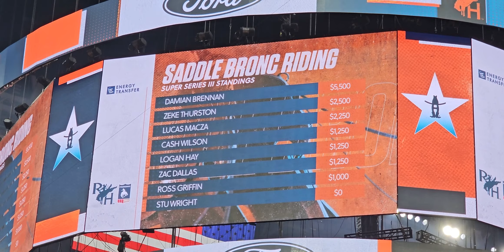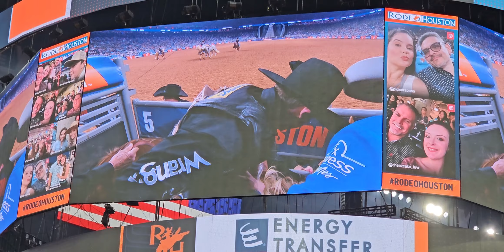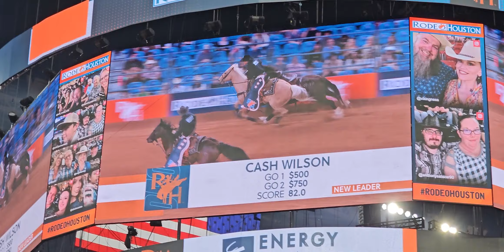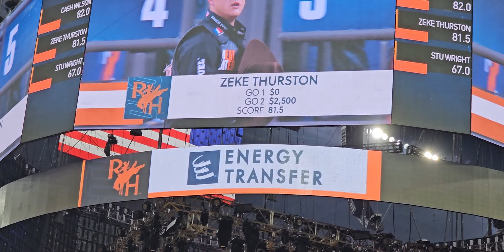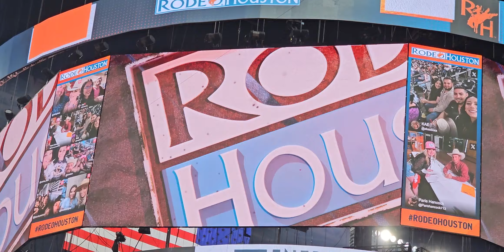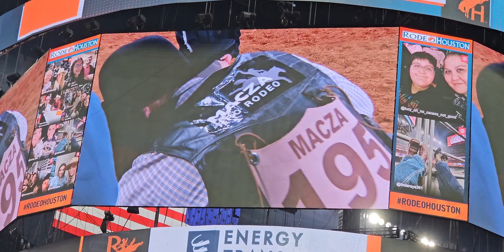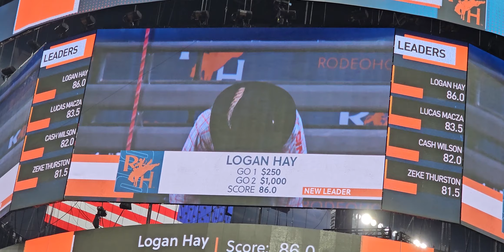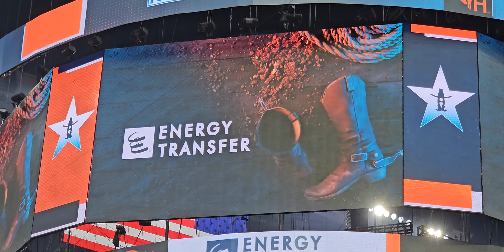Saddle Bronc Riding, Day 9, @RodeoHouston 2024